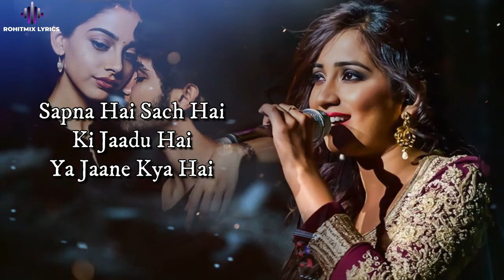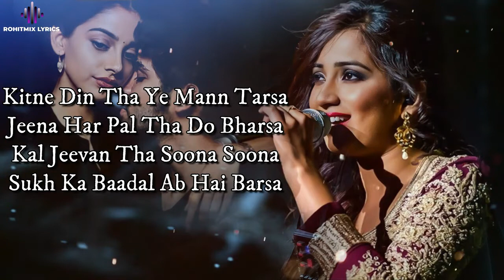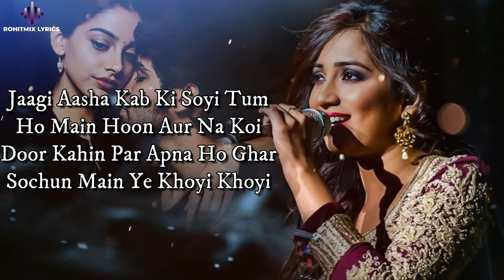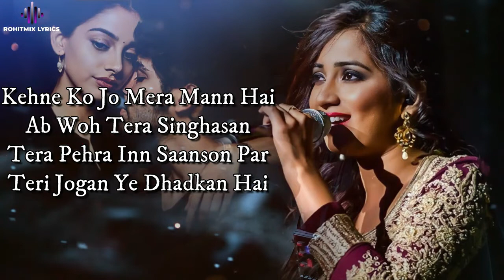Sapna Hai Sach Hai (LYRICS) - Shreya Ghoshal, Abhay Jodhpurkar - Ajay Atul - Javed Akhtar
LYRICS -

Sapna Hai Sach Hai Ki Jaadu Hai
Ya Jaane Kya Hai
Behta Samay Ek Pal Ko
Yahin Tham Gaya Hai
Lagta Hai Tha Likha
Tu Hai Mere Liye
Aur Mujhe Bhi Tera Hona Hi Tha
Kitne Din Tha Ye Mantar Sa
Jeena Har Pal Tha Dubhar Sa
Kal Jeevan Tha Soona Soona
Sukh Ka Baadal Ab Hai Barsa
Jaise Panchhi Ambar Paaye
Jaise Nadiya Sagar Paaye
Aise Maine Tumko Paaya
Jaise Radha Girdhar Paaye
Jaagi Aasha Kab Ki Soyi
Tum Ho Main Hoon, Aur Na Koi
Door Kahin Par Apna Ho Ghar
Sochun Main Ye Khoyi Khoyi

Kehne Ko Jo Mera Mann Hai
Ab Woh Tera Singhasan
Tera Pehra Inn Saanson Par
Teri Jogan Ye Dhadkan Hai